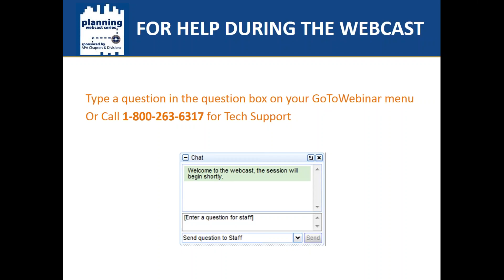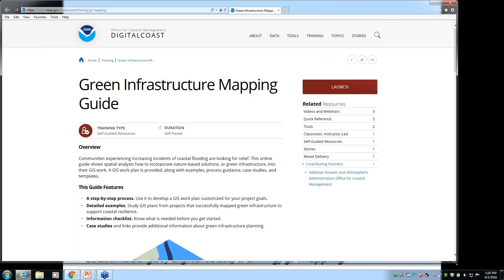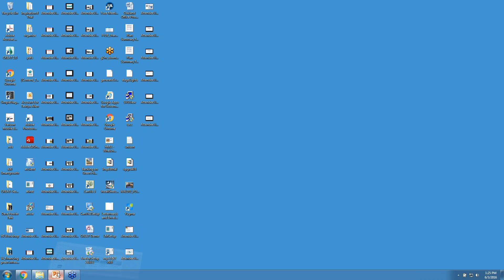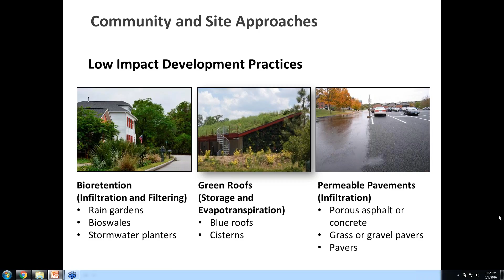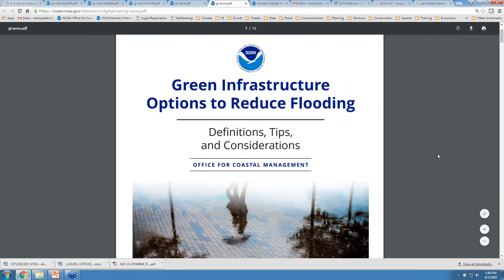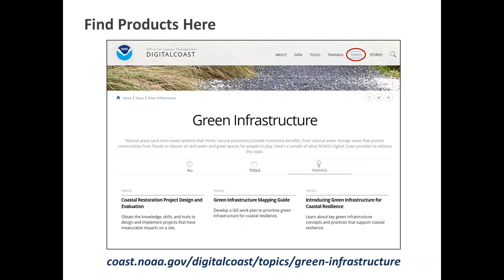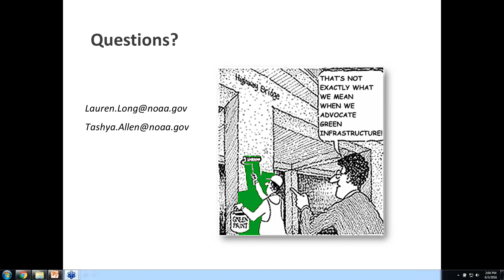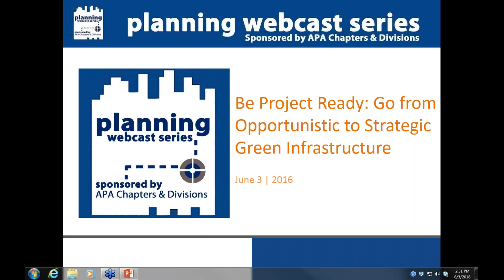Be Project Ready Go from Opportunistic to Strategic Green Infrastructure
County Planning Division

Description:
With limited budgets, communities must prioritize options for addressing flood hazards and the costs of those options. Coastal green infrastructure is a strategy for reducing impacts from storm surge, sea level rise, and precipitation and includes approaches across different scales. This presentation will highlight resources to help communities go from opportunistic to strategic green infrastructure planning: Considering Climate Change in Coastal Conservation Planning – an online resource that provides six succinct steps, key resources for each, and links to the full guidance developed; Green Infrastructure Mapping Guide – an online tutorial to help spatial analysts use GIS to prioritize green infrastructure to help reduce storm surge and sea level rise impacts; A Guide to Assessing Green Infrastructure Costs and Benefits for Flood Reduction - a six-step watershed based approach to documenting the costs of flooding due to precipitation, projecting increased flooding and associated costs under future land use and climate conditions, and calculating the benefits and costs of reducing flooding with green infrastructure over the long term; Green Infrastructure Protective Services Animation - helps community members and local decision-makers better understand the storm protection benefits from green infrastructure.